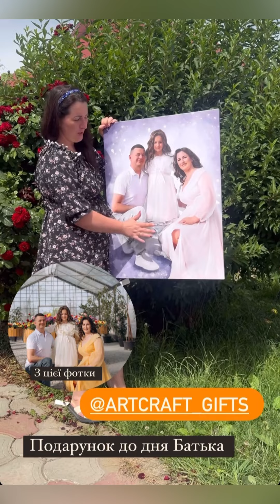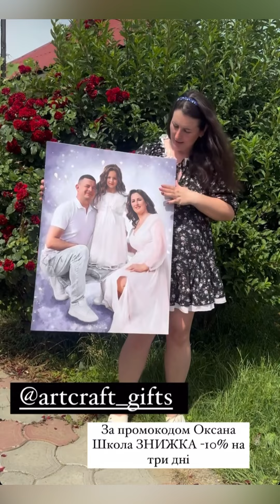ВЕЗУ МАКСІМКУ НА НАВЧАННЯ, ГОТУВАТИСЯ ДО ІСПИТІВ. VLOG: 10.06.24/1